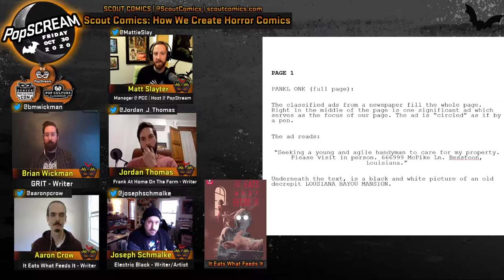PopSCREAM | Scout Comics - How We Create Horror Comics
Want to see behind the macabre and learn how horror comics come to life?! Join PopScream for a conversation with Scout Comics' Joseph Schmalke (Electric Black), Max Hoven and Aaron Crow (It Eats What Feeds It), Jordan Thomas (Frank at Home on the Farm), and Brian Wickman (GRIT). They'll chat about what makes horror comics special and how these terrifying tales are made.

Twitter:  @ScoutComics @josephschmalke @LordMaxHoven @aaronpcrow @Jordan_J_Thomas @bmwickman